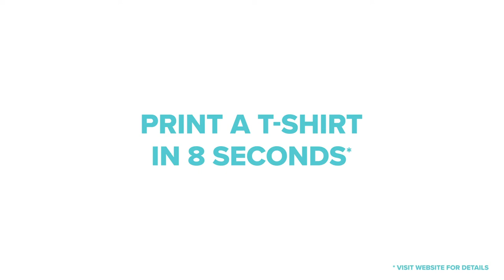Roland DG XT-640S-DTG Printer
The Texart XT-640S-DTG multi-station direct-to-garment printer enables users to print durable, full-colour designs, photos, logos and text directly onto a wide range of cotton, cotton-rich and white polyester T-shirts and apparel. CMYK and high-density White inks achieve vibrant effects on white or coloured garments, all with a natural look and feel.

A T-shirt can be printed in as little as 8 seconds*, while the unique sliding baseplate/docking jig design allows different sizes of jigs to be combined for maximum versatility, especially on short production runs. The latest ErgoSoft Roland RIP with variable data and an auto-white function, makes direct-to-garment production extremely efficient.

*200x260mm print area, CMYK, production mode, based on production of 12 T-shirts.